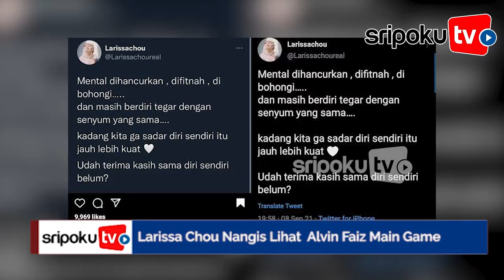Satu Huruf Pun tak Diajarkan Ngaji, Larissa Chou Nangis Lihat Alvin Faiz Main Game, Hanny: Belum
SRIPOKU.COM - Larissa Chou sampai menangis saat meminta diajarkan mengaji, namun sayangnya hal itu justru diacuhkan Alvin Faiz.

Perceraian Larissa Chou dan Alvin Faiz memang berbuntut panjang.

Dari anggapan bahwa Alvin Faiz selingkuh hingga nafkah untuk anaknya Yusuf yang tak terpenuhi.

Ada pula gosip miring saat Alvin Faiz diketahui tak mengajarkan Larissa Chou mengaji.

Padahal Larissa Chou sendiri memutuskan mualaf sebelum dinikahi Alvin Faiz.